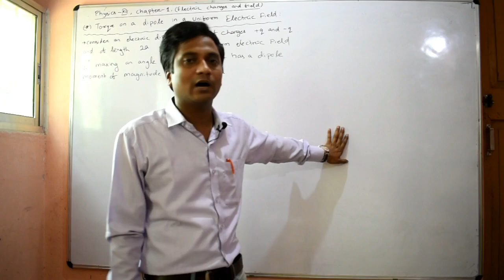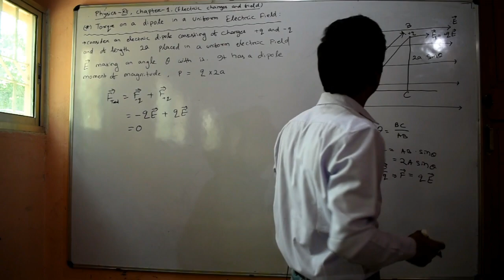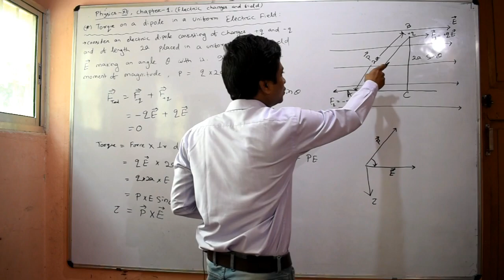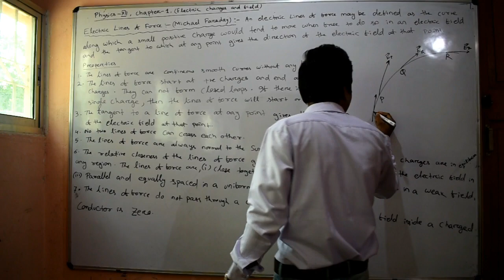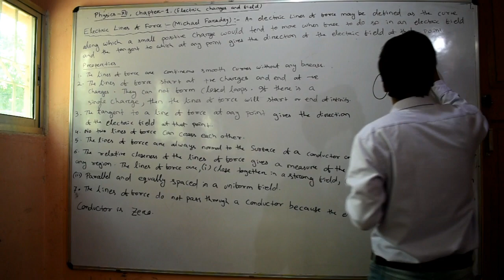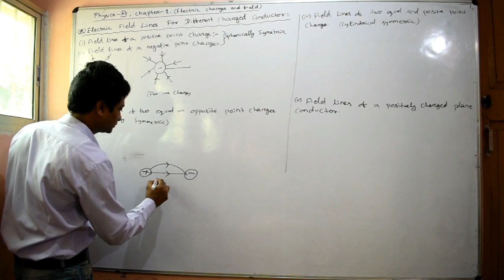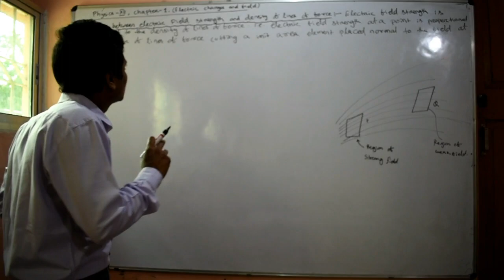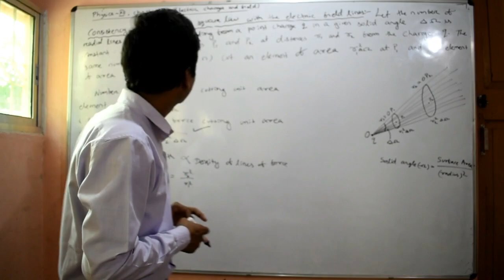Physics XII : Chapter-01.09 : Electric Charges and Field : NEET , AIIMS, JEE